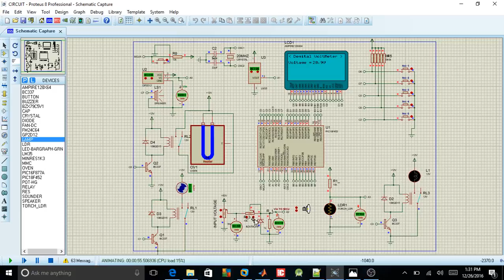Thermostat - distance detector - Automatic Street light - Voltmeter, design on proteus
Having fun this weekend by designing an Integrated Thermostat - distance detector - twilight switch - Voltmeter, with a microcontroller PIC18F452. It's not perfect yet, I keep improve it.